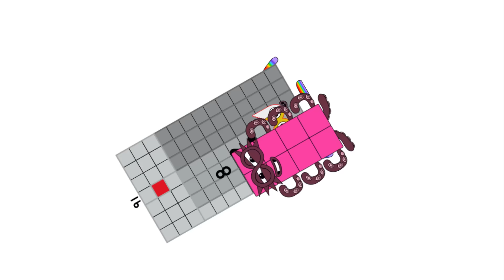Numberblocks Math: Numberblocks Series 7 | Numberblocks Series 7 Step Squad | LEVEL 2 | #777